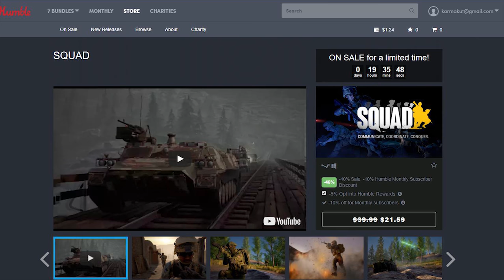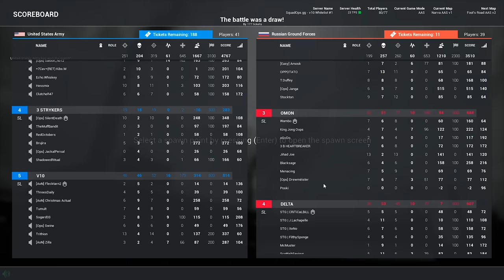Use the BUDDY BIPOD! (Squad v10 M240B + SAW) - v10 Squad Gameplay Full Game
Use the BUDDY BIPOD tactic for maximum memery! Here's some of that juicy Squad v10 M240B and SAW gameplay!

I stream Tuesday, Thursday, and Sunday from 6PM to 9PM PST.